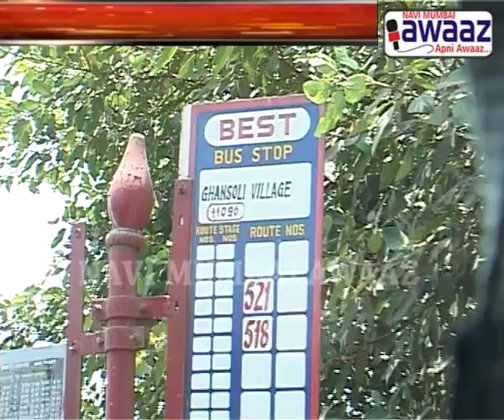Navi Mumbai Awaaz - Ghansoli Depot Demand